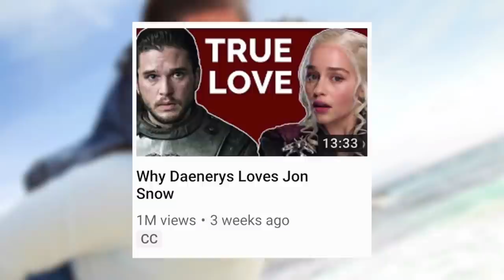4 Habits That Make People Admire You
Why Wonder Woman Is So Insanely Inspiring

I felt like Wonder Woman was the first female character in a long time who would say something like this.

Now I am not saying that there are no admirable women in cinema.  There definitely are (Mulan)

I’m saying that when it comes to recent blockbusters (Fifty Shades, Twilight) and superhero movies, women are usually either supporting cast (Black widow) or not exactly role models.  Wonder Woman isn’t perfect, but she gets a lot right which is why I want to talk about what her character does differently from the common female tropes that men and women alike can learn from.

0:39 Wonder Woman played by Gal Gadot is enthusiastic like with Chris Pine
2:24 2017 movie Wonder Woman directed by Patty Jenkins shows idealism
5:24 DC comics character Wonder Woman questions the rules
6:33 With a movieclip of No Man's Land scene Wonder Woman VS Ares

Or if you want to see my personal stuff (my regular life + me playing music):
Periscope: @CharlieHoupert